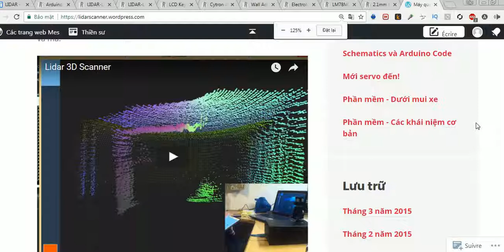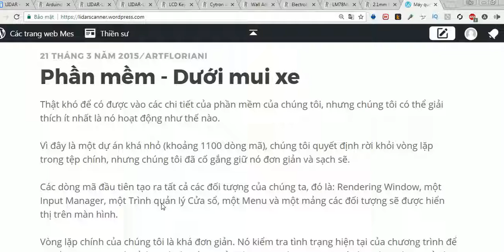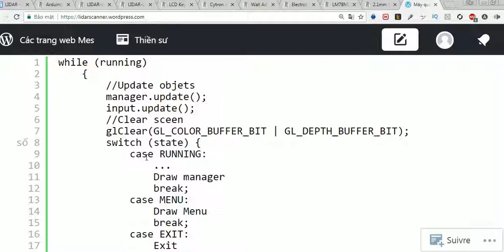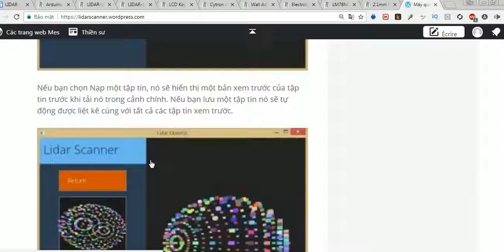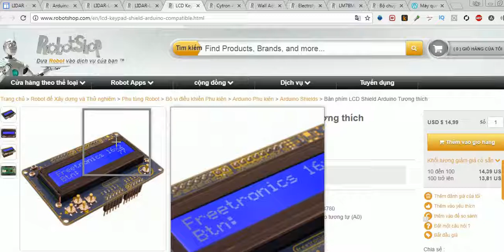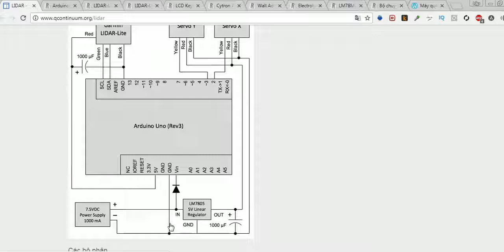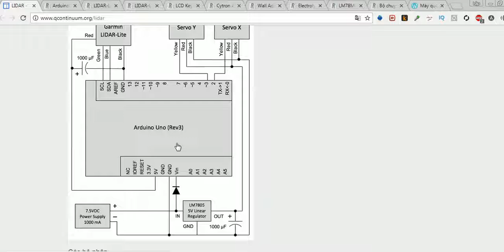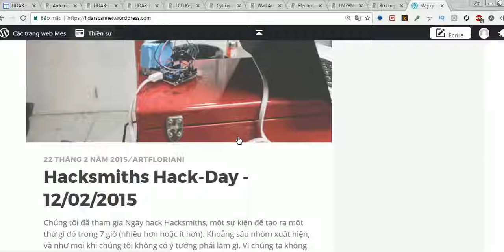Máy quét 3D đơn giản-dùng LIDAR SCANNER-Nguyễn Công Trình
Máy quét 3D đơn giản-LIDAR SCANNER  (lidar scanner)-Nguyễn Công Trình
Nguyễn Công Trình trình bày cách phác họa một không gian 3 D
Hãy sub(đăng ký ) kênh để theo dõi những video cập nhật kiến thức mới nhé